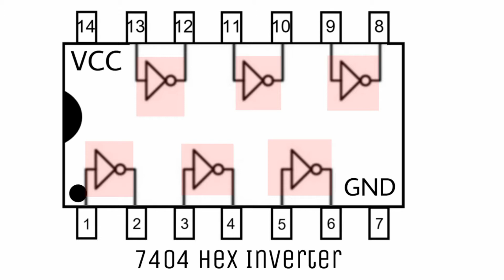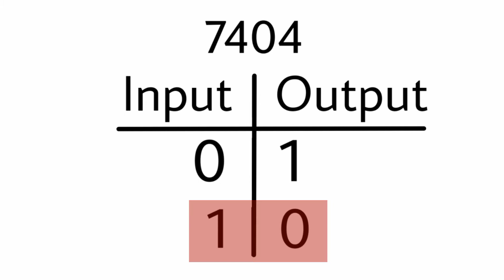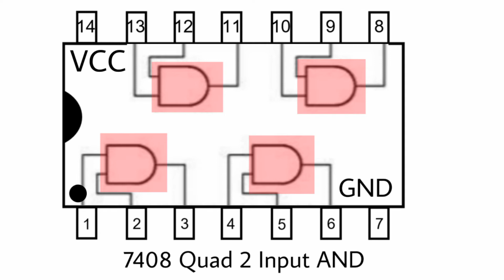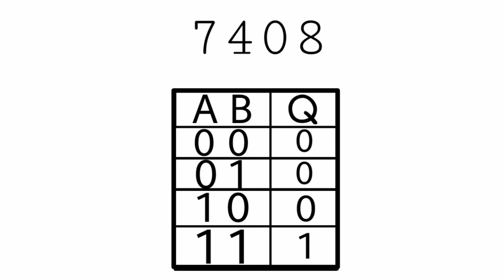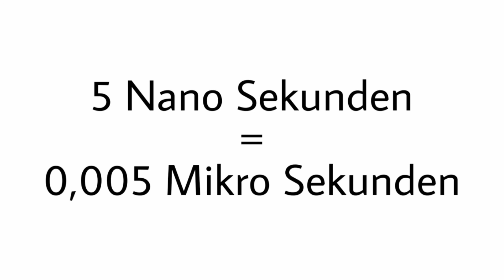Wie man den 7404 und den 7408 IC benutzt ( und Gatter, oder Gatter) [Startobytes, Deutsch]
In diesem Video werde ich dir zeigen wie man den 7404 und den 7408 benützt. Ich werde dir auch eine beispielschaltung zeigen mit Tastern.